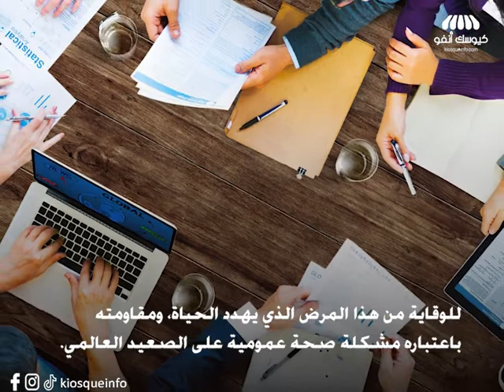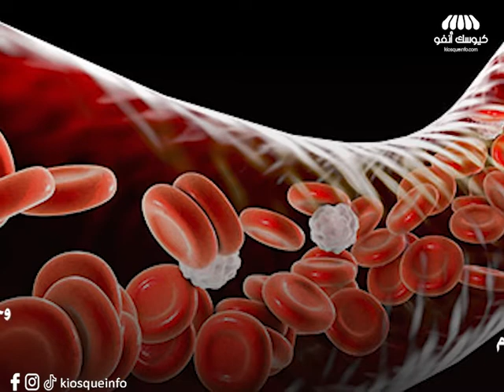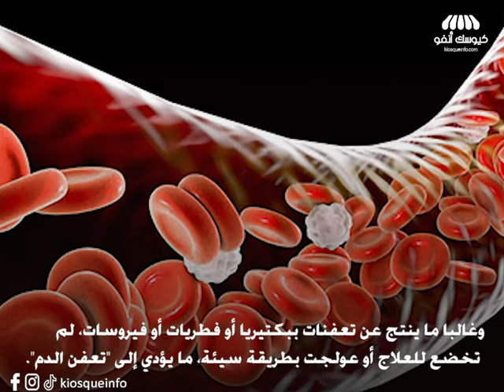تسمم الد م .. حملة بالمغرب للوقاية من مرض ق اتل